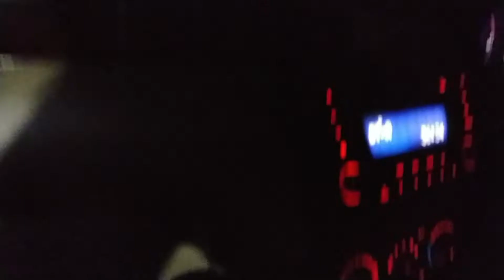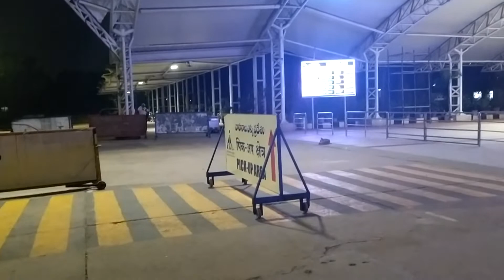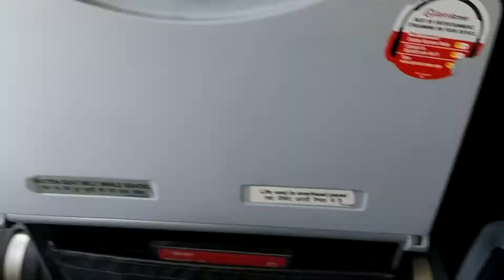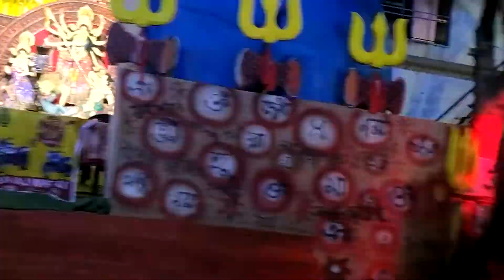অবশেষে আমি বাড়ি ফিরলাম | At last I Returned Home | Pabisha Vlogs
After 20 hours of journey, I returned my Home.. If you want to know more about my journey then watch this VLOG..  please comment me your views..